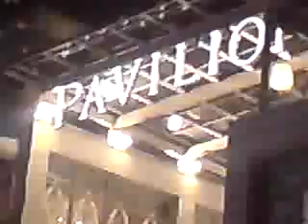NEW YEAR 2010 DI KUALA-LUMPUR & PERKARA YG JARANG DPT KITA LIHAT DI SEKITARNYA BY MR.ZAM ( LIVE )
mcm2 perkara gempak yg dapat di lihat,slmt thn baru 2010 to you all semua dan thn baru ini lebih bagus dari yg lepas ! k enjoy !